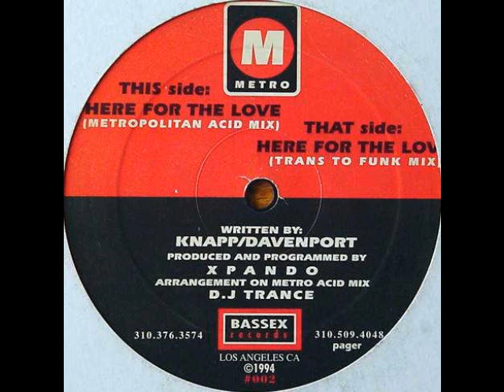Metro - Here For The Love (Metropolitan Acid Mix)